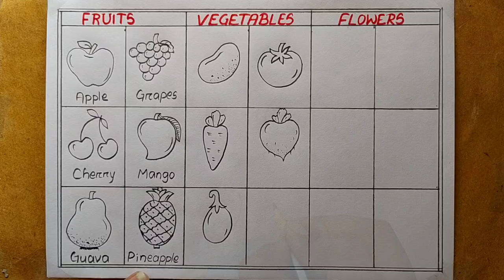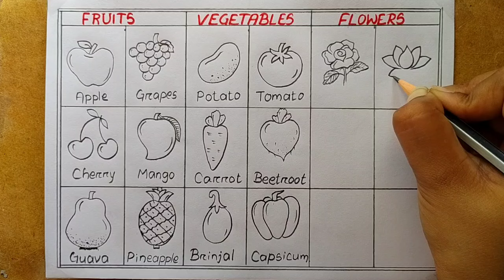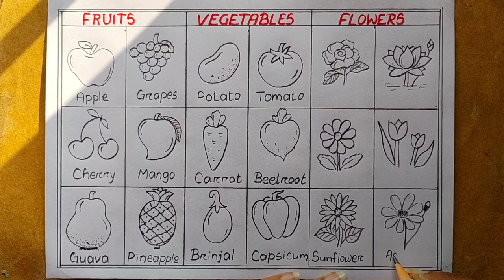Different types of Fruits,Vegetables and Flowers drawing easy| Fruits,Vegetables and Flowers Chart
How to draw different types of fruits ,vegetables , Flower drawing| 6 different types of fruits drawing| 6 different types of vegetables drawing| 6 different types of Flowers drawing| Fruit and vegetables and flowers Chart drawing